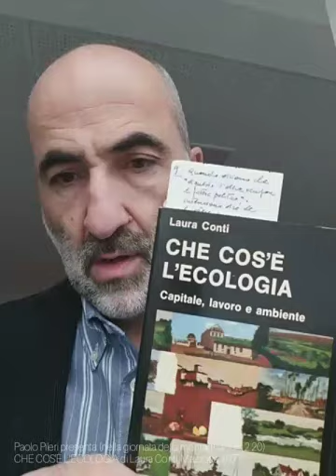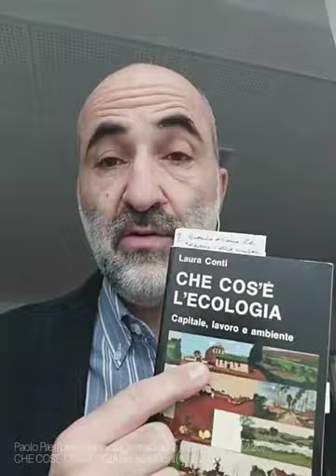CHE COS'È L'ECOLOGIA di Laura Conti, 1977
Letture Antivirus_054

Sottotitolo: Capitale, lavoro e ambiente
Per chi non la conosce, Laura Conti è stata (e vorrei dire è) un pilastro dell'ambientalismo. Se oggi esistono delle associazioni ambientaliste lo dobbiamo ad alcuni madri e padri che non hanno temuto neppur per un attimo di schierarsi senza compromessi sulla questione ambientale. Laura conti era una di queste: donna, medico, colta, battagliera. Come interpretiamo oggi la sua eredità, e quella di tanti altri come lei? La ravviviamo e potenziamo oppure stiamo smorzando gli entusiasmo e diluendo l'impegno a studiare la questione ecologica?

Ho voluto ricordare Laura e il suo bel libro nel giorno internazionale della Montagna (11dic) perchè quel passo è anche una lezione metodologica di chi non si occupava di aggiustare le 'cose' ambientali danneggiate, ma si arrovellava a capirne le cause invocando tutti a occuparsi di rimuoverle con determinazione ed energia.

Mazzotta

ARTICOLI SU COVID, TERRITORIO, SOCIETA' e POLITICA

* Il varco stretto che ci attende dopo Covid-19: cambiare o subire?

* Non si può tornare a quella normalità.

* Cara Task force, dateci prova di ripresa nel cambiamento e non solo di ripresa. Buon lavoro

* Il virus minaccia valori civili e libertà di pensiero. Non si salvano da soli, tocca a noi

Chi sono io - breve bio di PAOLO PILERI

Sono un Professore di progettazione e pianificazione Urbanistica al Politecnico di Milano. Faccio ricerca, didattica e scrivo su tutela del suolo, cambiamenti d’uso dei suoli ed effetti ambientali. Ma mi occupo da sempre anche di progettazione di infrastrutture cicloturistiche in chiave antifragile e continuo a pensare che la lentezza può essere una grande opportunità per riprogettare un pezzo del nostro modello di sviluppo e per rigenerare territori e società con tanto lavoro, bellezza e felicità.

Sono il colpevole ovvero il responsabile scientifico del progetto VENTO, il lungo percorso cicloturistico che sarà realizzato lungo il fiume Po

Vi segnalo alcuni miei libri:
- Che cosa c’è sotto. Il suolo i suoi segreti le ragioni per difenderlo (2015; Altreconomia)
- VENTO. La rivoluzione leggera a colpi di pedale e paesaggio con A. Giacomel e D. Giudici (2015, Corraini Editore)
- Ciclabili e cammini per narrare territori (2018, Ediciclo);
- Il suolo sopra tutto con M. Casa (2017, Altreconomia),
- 100 parole per salvare il suolo. Piccolo dizionario urbanistico-italiano (2018, Altreconomia).
- Cycling & Walking for Regional Development. How slowness regenerates marginal areas, con R. Moscarelli editors (Springer, 2020)
- PROGETTARE LA LENTEZZA. Linee antifragili per rigenerare l’Italia a piedi e in bicicletta  (2020, People)

Inoltre dal 2016 tengo la rubrica Piano Terra sulla rivista Altreconomia